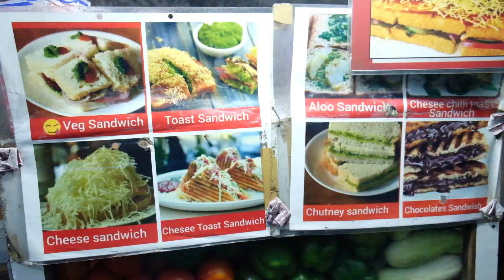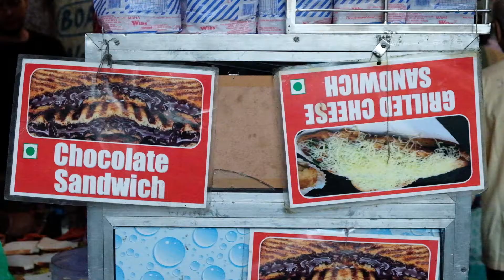MUMBAI | Ghatkopar Khau Galli | Aishwarya Diaries